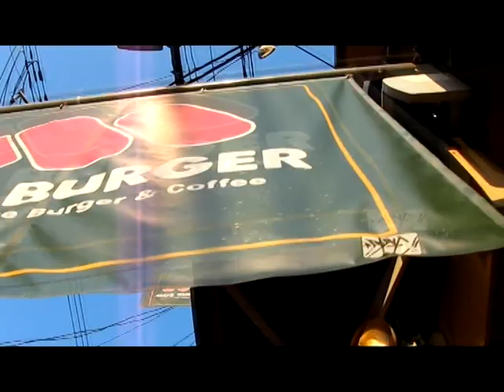Console - Penpushers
Had all this random footage from Japan, and had to teach myself a new editing package, so the end result is a fairly pointless but flashy video.  flash flash chroma key the shit out of it!!  um, yeah it is what it is, enjoy and comment at your leisure :)